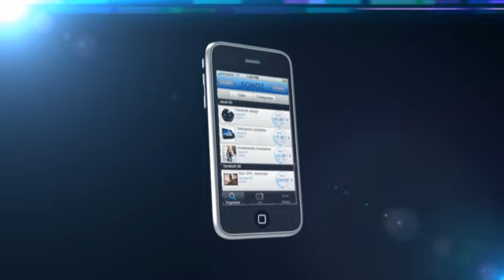Les Ventes Live Sokoz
Découvrez les ventes Live Sokoz : Le prix baisse en direct pendant 1 minute. Lorsqu'il vous convient, cliquez pour acheter.